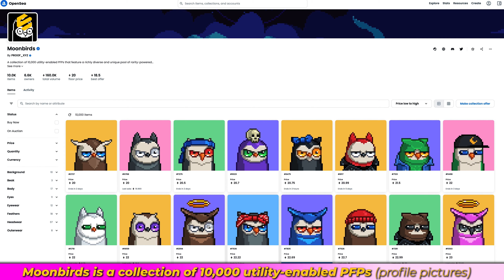Moonbird NFT | Lets Talk NFTs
On Today's episode of LetsTalkNFTs

 We will be exploring Moonbird NFT
Do you really wanna know more about NFT Projects?  Don't miss out on this episode.

NFT, which stands for Non-Fungible Tokens are unique digital contracts that are built on the blockchain where you can buy, sell and trade various items such as art, music, video, collectibles, domain names, etc.